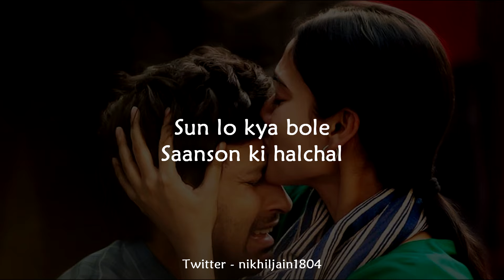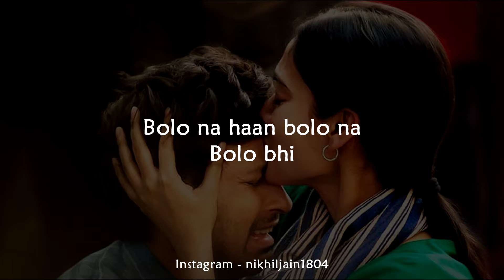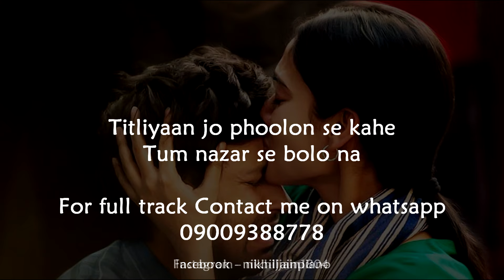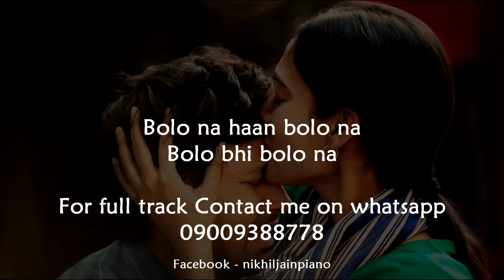Bolo na - 12th Fail | Best Karaoke with Lyrics | Nikhil Jain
You can use this in your covers but remember to mention my name and link in your description.

KEY of Song : C Major
BPM of Song : 95
Time Signature : 4/4

bolo na